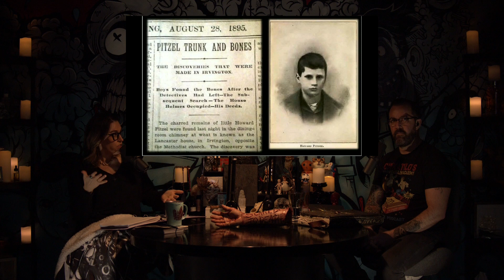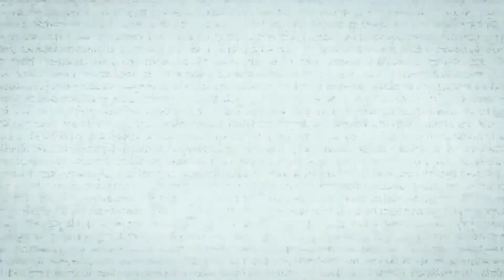Scared to Death | The Man With No Face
We are off to Australia, if you believe it's real, for the story of a very famous haunted cave, the Jenolan Caves. Many of us go on tours while we are on vacation. What if you went on a tour and you were the only person who could see an extra tourist, also on the tour? As we listen to Dan share the hauntings of this cave, you will be left to wonder how such a beautiful place could give you such a scare. Keeping in theme with adventures you might go on, Dan attempts to make the woods and hiking a NO-GO for Lynze. In an undisclosed location, there is a "man" with no face, making people disappear. Is he real? Are people disappearing? What kind of control does he have over them that keeps people in the woods for days. Listen in and decided if you still want to spend time in the woods.

In Lynze's half of the show, she gives us three stories this week. In the first story, CC tells how a previous episode (69) sends her into a bit of tailspin, reminding her of the horrors of a shadow man or hat man she thought she had dealt with in her younger years. Was it a dream? Her imagination? Or, was he really there? In the second story, Lynze tells us about three cousins who have two back to back experiences. Both instances are bizarre and unnerving. If more than one person experiences something, does that make it more true? Finishing out the episode is a less scary tale but spoopy, none the less. Lynze takes us to Indiana and back in time, where a possible ghost is connected to the infamous H.H. Holmes.

Thank you for sending in your stories, Creeps and Peepers! Please keep doing so.